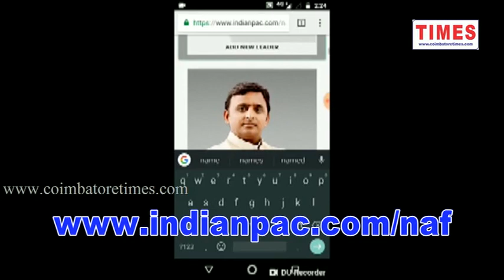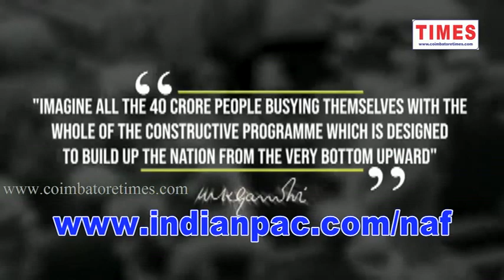vote for you மகாத்மா காந்தியின் 18..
மகாத்மா காந்தியின் 150ஆவது பிறந்த ஆண்டினை அவர் சொல்லிவிட்டு சென்ற இந்தியாவின் முன் உரிமைகளை மறுபரிசீலனை செய்யும் பட்சத்தில் இந்த NAF- National Agenda Forum ஆனது உருவாக்கப்பட்டு வெற்றிநடை போட்டுகொண்டிருக்கிறது.நேஷனல் அஜெண்டா ஃபோரம்- NAF தொடங்கி 50 நாட்கள் முடிவடைந்த நிலையில், நாடெங்கும் பேராதரவுடன் செயல்பட்டு வருகிறது. இதுவரை 52 லட்சம் மக்கள் இதில் பங்கெடுத்து உள்ளார்கள்.
இதில் 88, 000+க்கும் அதிகமான இளைஞர்கள் 311 புகழ் பெற்ற மனிதர்கள் மற்றும் 337 சிவில் சமூக அமைப்புகள் இணைந்துள்ளன. இதுவரை  4, 000 கல்லூரியில் இருந்து 88, 000+ க்கும் அதிகமான இளைஞர்கள் 6 நாடுகளில் இருந்து 311 புகழ் பெற்ற மனிதர்கள் மற்றும் நாடுமுழுவதும் உள்ள 346 மாவட்டங்களில் இருந்து 337 சிவில் சமூக அமைப்புகள் NAF அமைப்பில் இணைந்துள்ளன.இந்தியன் பொலிடிகல் ஆக்சன் கமிட்டி I-PAC அதன் பொறுப்பாளர்களை கொண்டு சென்னை முழுவதும் சுற்றுப்பயணம் மேற்கொண்டு அங்குள்ள கல்லூரிகளை அடையாளம் கண்டு மாணவர்களிடையே NAF பற்றிய விழிப்புணர்வை ஏற்படுத்தி அவர்களை அதனுள் இணைக்கும் பணியில் ஈடுபட்டுள்ளது.
சுமார் 1000+ மேற்பட்ட மாணவர்கள் இதனுள் இணைந்து பேரதரவை பெற்றுள்ளது. PSG மற்றும் கோயம்புத்தூர் இன்ஸ்டிட்யூட் ஆஃப் டெக்னாலஜி கல்லூரிகளில் பொறுப்பாளர்கள் முகாமிட்டு மகாத்மா காந்தியின் 18- புள்ளி கட்டமைப்பை எடுத்துரைத்து மாணவர்களிடம் கலந்துரையாடியுள்ளனர். மாணவர்களிடையே விவசாயிகளின் முன்னேற்றம், அடிப்படை கல்வி மேம்பாடு, பெண் சுதந்திரம் மற்றும் சமுதாய ஒற்றுமை போன்ற குறிப்புகள் முதன்மையானதாக மாணவர்கள் கருதுகின்றனர்.கடந்த இரண்டு வாரங்களாக இந்தியன் பொலிடிகல் ஆக்சன் கமிட்டி பொறுப்பாளர்கள் இந்தியாவிலுள்ள 750 கல்லூரிகளில் நேஷனல் அஜெண்டா ஃபோரம் பற்றிய விழிப்புணர்வு நிகழ்ச்சிகளை அரங்கேற்றி மாணவர்களை இதனுள் இணைந்துள்ளனர்.
குடிமக்கள் தங்களது வாக்குகளை பதிவிட்டு நாஃப் இன் ஒரு அங்கமாக, கீழ் இருக்கும் இணைய முகவரியை சொடுக்கவும் பொலிடிகல் ஆக்சன் கமிட்டி - INDIAN POLITICAL ACTION COMMITTEE என்பது மாணவர்களுக்கும் இளைஞர்களுக்கும் நம் நாட்டின் அரசியல் மேம்பாட்டில் எந்த ஒரு அரசியல் கட்சியும் சாராமல் பங்கெடுத்துக் கொள்ள ஒரு சிறந்த அடித்தளாமாக இருக்கும்.